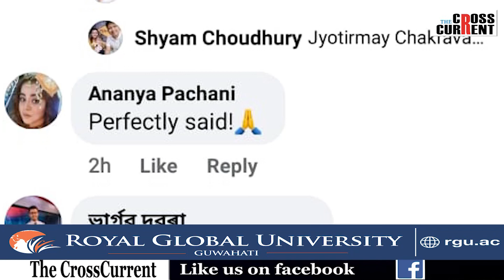ফেচবুকত ড° নভনীল বৰুৱাৰ প্ৰথমটো পোষ্ট। সমৰ্থন বিজেপি নেত্ৰী, বিশিষ্ট চিকিৎসক, প্ৰাক্তন আইপিএছ বিষয়া-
ফেচবুকত ড° নভনীল বৰুৱাৰ প্ৰথমটো পোষ্ট। সমৰ্থকৰ তালিকাত বিজেপি নেত্ৰী, চলচ্চিত্ৰ অভিনেত্ৰী, বিশিষ্ট চিকিৎসক, প্ৰাক্তন আইপিএছ বিষয়া-